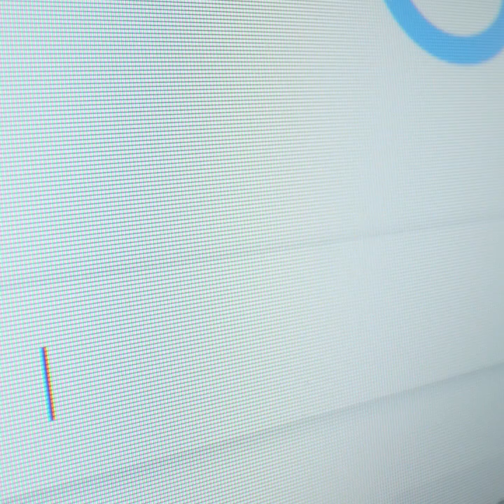Update Corona Dunia 19 September 2020: 30,6 Juta Terinfeksi, 7 Juta Kasus Aktif di Berbagai Negara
TRIBUN-VIDEO.COM - Berikut update kasus virus corona dunia hari ini per Sabtu (19/9/2020).

Pandemi virus corona hingga kini masih belum berakhir dan makin bertambah kasus.

Dilansir oleh worldometers.info pukul 08.00 WIB, kasus Covid-19 di seluruh dunia hari ini per Sabtu (19/9/2020) yakni mencapai 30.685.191 kasus.

Dari jumlah tersebut, terdiri dari 955.694 orang meninggal dunia dan 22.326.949 pasien telah sembuh.

Ada 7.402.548 kasus aktif atau pasien dalam perawatan yang tersebar di berbagai negara.

Tersebar di berbagai negara di belahan dunia, berikut peringkat 10 besar negara dengan kasus Covid-19 tertinggi:

1. Amerika Serikat

Jumlah kasus Covid-19 = 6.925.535 kasus.
Meninggal dunia = 203.140 orang.
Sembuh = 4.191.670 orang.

Amerika Serikat masih menempati peringkat pertama dengan jumlah kasus virus corona terbanyak.

Per hari ini kasus Covid-19 aktif di USA sebanyak 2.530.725 kasus.

2. India

Jumlah kasus Covid-19 = 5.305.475 kasus.
Meninggal dunia = 85.625 orang.
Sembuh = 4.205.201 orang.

Per hari ini kasus Covid-19 aktif di Brasil sebanyak 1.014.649 kasus.

3. Brasil

Jumlah kasus Covid-19 = 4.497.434 kasus.
Meninggal dunia = 135.857 orang.
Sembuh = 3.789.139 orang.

Per hari ini kasus Covid-19 aktif di India sebanyak 572.438 kasus.

4. Rusia

Jumlah kasus Covid-19 = 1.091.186 kasus.
Meninggal dunia = 19.195 orang.
Sembuh = 901.207 orang.

Per hari ini kasus Covid-19 aktif di Rusia sebanyak 170.784 kasus.

5. Peru

Jumlah kasus Covid-19 = 756.412 kasus.
Meninggal dunia = 31.283 orang.
Sembuh = 600.795 orang.

Per hari ini kasus Covid-19 aktif di Peru sebanyak 124.334 kasus.

6. Kolumbia

Jumlah kasus Covid-19 = 750.471 kasus.
Meninggal dunia = 23.850 orang.
Sembuh = 621.521 orang.

7. Mexico

Jumlah kasus Covid-19 = 684.113 kasus.
Meninggal dunia = 72.179 orang.
Sembuh = 488.416 orang.

8. Spanyol

Jumlah kasus Covid-19 = 659.334 kasus.
Meninggal dunia = 30.495 orang.

9. Afrika Selatan

Jumlah kasus Covid-19 = 657.627 kasus.
Meninggal dunia = 15.857 orang.
Sembuh = 586.844 orang.

10. Argentina

Jumlah kasus Covid-19 = 613.658 kasus.
Meninggal dunia = 12.656 orang.
Sembuh = 467.286 orang.

Per hari ini kasus Covid-19 aktif di Chile sebanyak 133.716 kasus.

China di posisi ke-41 dengan jumlah kasus 85.255.

Terdiri dari 4.634 pasien meninggal dunia, 80.456 pasien sembuh, dan ada 165 kasus aktif.

Sementara itu, Indonesia di posisi 23, di atas China, dengan 236.519 kasus.

Jumlah kematian 9,336 dan pasien dinyatakan sembuh 170.774 orang.

Kini terdapat 56.409 kasus Covid-19 aktif atau yang dalam perawatan di Indonesia.

Berdasarkan lingkup Asia, Indonesia berada di atas China.

Indonesia menjadi negara dengan kasus Covid-19 terbanyak di Asia Tenggara setelah Filipina.

India menjadi negara kawasan Asia dengan kasus Covid-19 terbanyak. (TribunStyle.com/Nafis)

Artikel ini telah tayang di Tribunstyle.com dengan judul UPDATE Corona Dunia Sabtu 19 September 2020: 30,6 Juta Kasus, 955 Ribu Meninggal & 22,3 Juta Sembuh,
Penulis: Nafis Abdulhakim